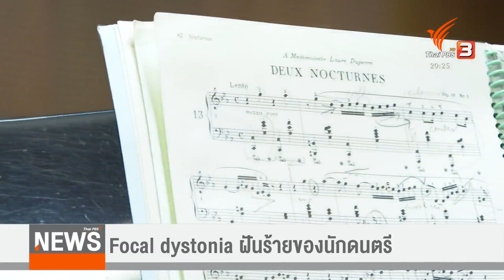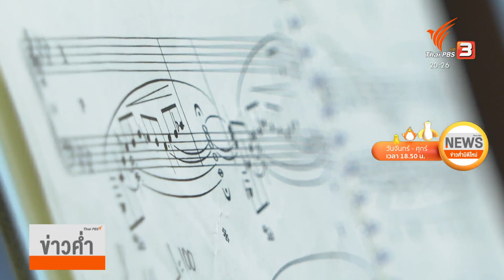"Focal dystonia" ฝันร้ายของนักดนตรี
ถ้าวันหนึ่งเราไม่สามารถทำสิ่งที่เคยทำมาตลอดชีวิตได้เหมือนเดิมเพราะป่วยเป็นโรคที่ไม่คาดคิด คงไม่ต่างจากฝันร้าย แต่นี่เป็นสิ่งที่เกิดขึ้นจริงกับนักดนตรีอาชีพที่รู้จักกันในชื่อ "Focal Dystonia"